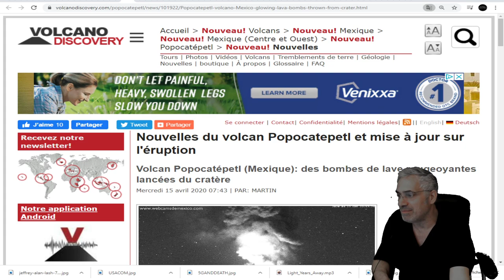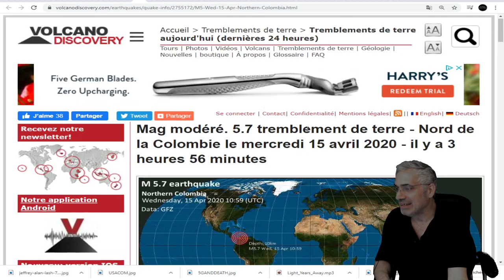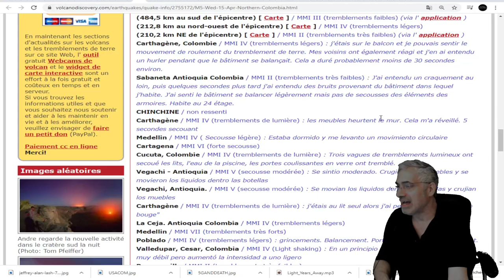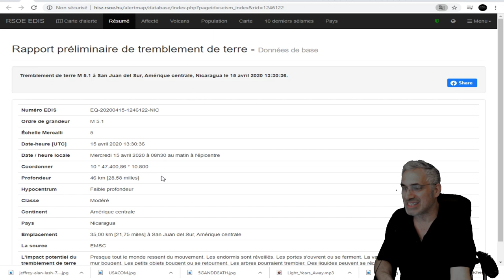DERNIÈRE HEURE;4 TREMBLEMENTS DE TERRE MAJEURS;5.0,5.7,5.4,5.1;MEXIQUE,COLOMBIE;NICARAGUA.